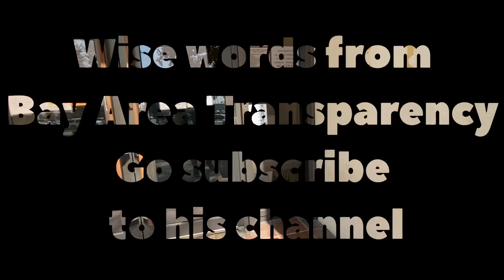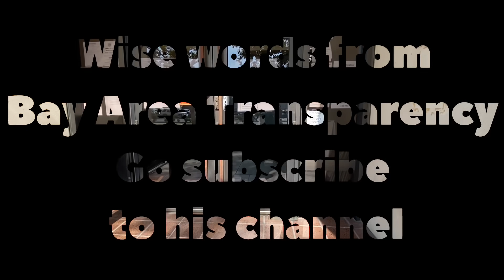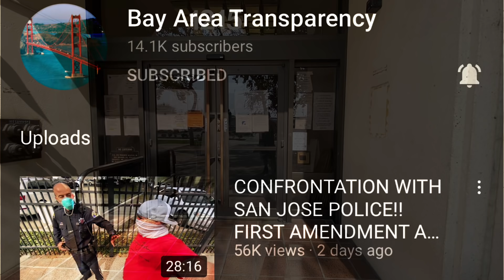1st day on the job deputy gets owned